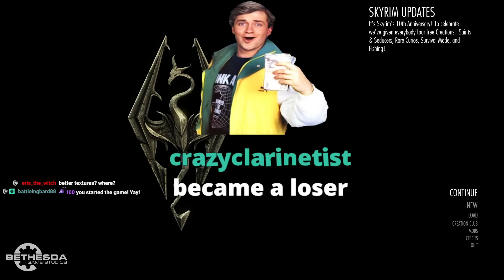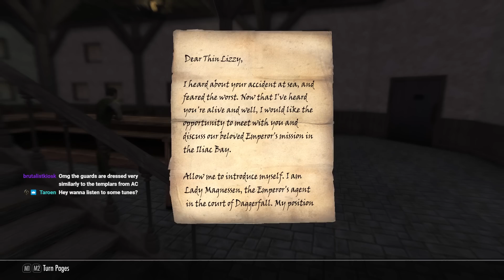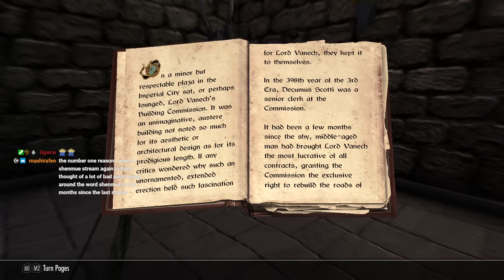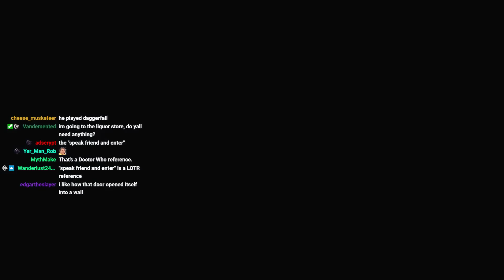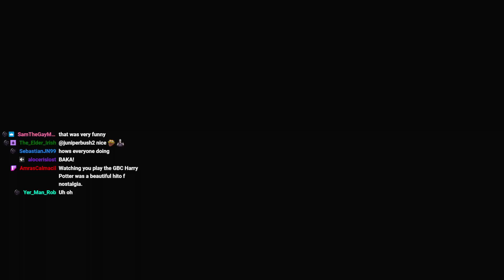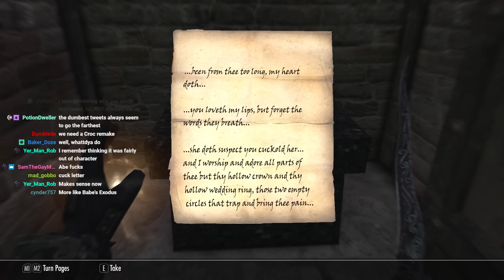Skyrim but it's Daggerfall! (1)